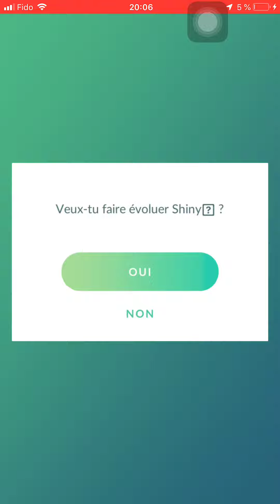Pokemon Go Shiny Germignon/Chikorita Evolved Shiny Macronium/Bayleef Evolved Shiny Méganium/Meganium